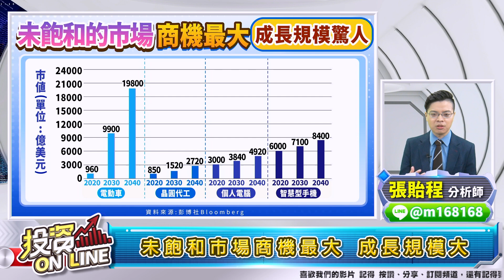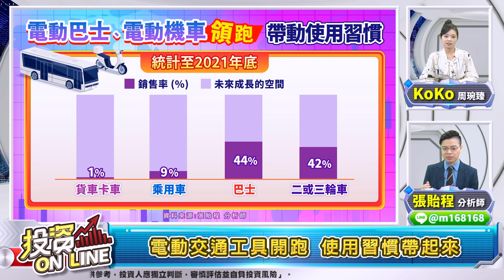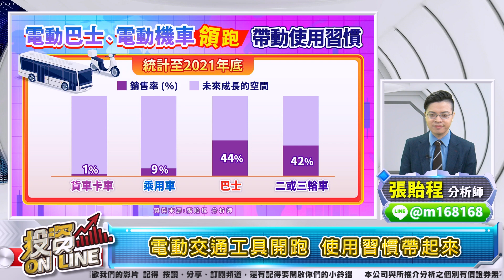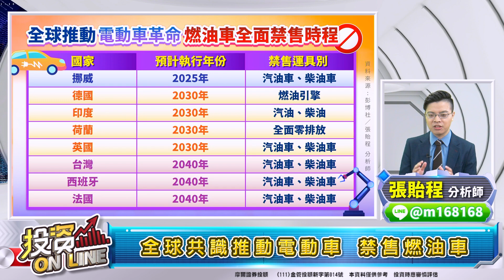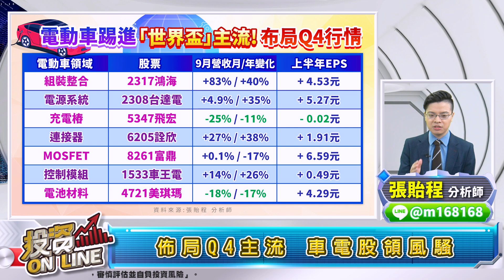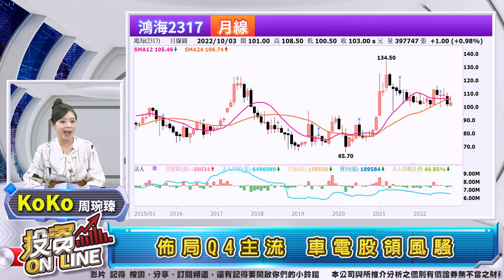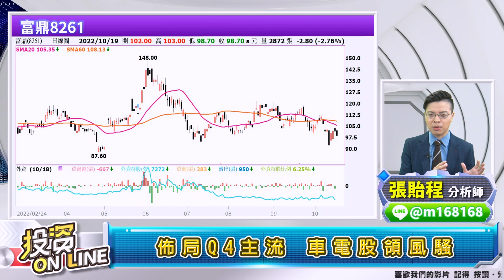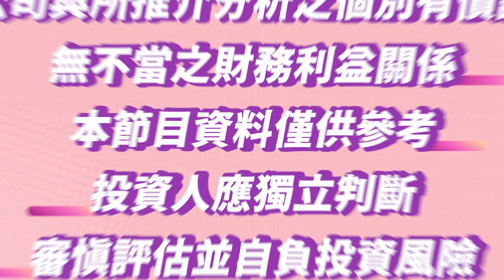【投資online】新興市場之父「錢」進台灣!台股靠「電動車」踢進世界盃主流!｜主持 周琬臻Koko｜張貽程 分析師｜2022.10.19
【投資online】新興市場之父「錢」進台灣!台股靠「電動車」踢進世界盃主流!
｜主持 周琬臻Koko｜張貽程 分析師｜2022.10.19

主持人：周琬臻Koko
來賓：張貽程 分析師

章節重點：
00:00歡迎光臨投資Online！
00:36錢進台灣!靠「電動車」踢進世界盃主流!
00:53新興市場之父:高通膨持續 美利率飆高 錢進台灣
04:45未飽和市場商機最大 成長規模大
06:02電動交通工具開跑 使用習慣帶起來
08:27全球共識推動電動車 禁售燃油車
09:24布局Q4主流 車電股領風騷

▍九八新聞台@大台北地區 FM98.1